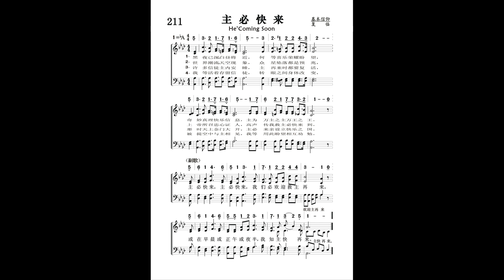211．主必快来